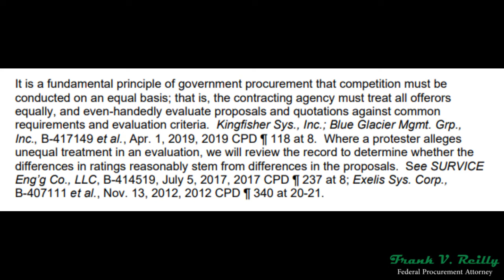Bid protests: Disparate Treatment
GAO Bid Protests: Disparate Treatment